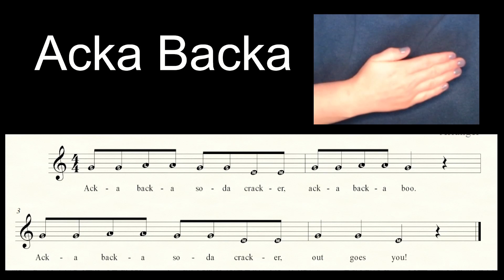Acka Backa Sight Singing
Sing along with solfege and hand signs.